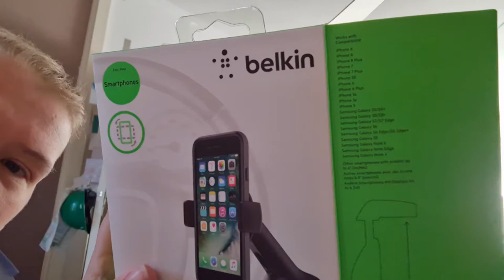Ga me zelf opmaken en jullie eerlijke antwoord #1135